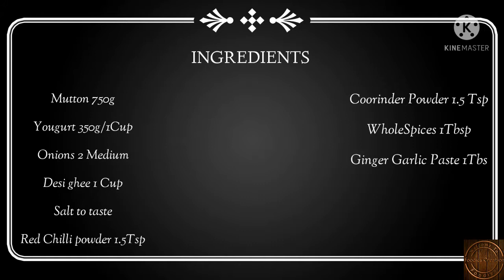Mutton Quorma | Foodies Creations By Afsheen Mir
INGREDIENTS

Mutton 750g
Yougurt 350g/1Cup
Onions 2 Medium
Desi ghee 1 Cup
Coorinder Powder 1.5 Tsp
WholeSpices 1Tbsp